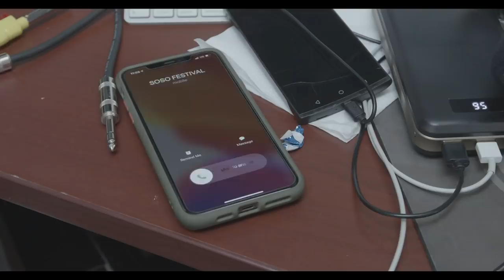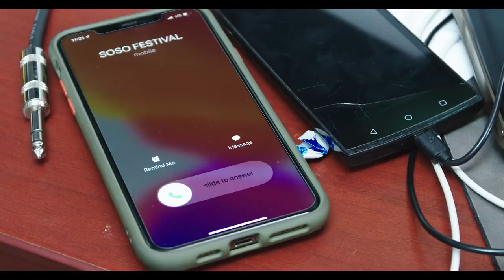Eske gen aksyonè pase Tonton Bicha? gade wa wè